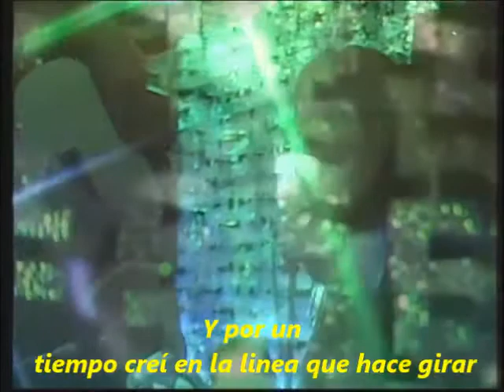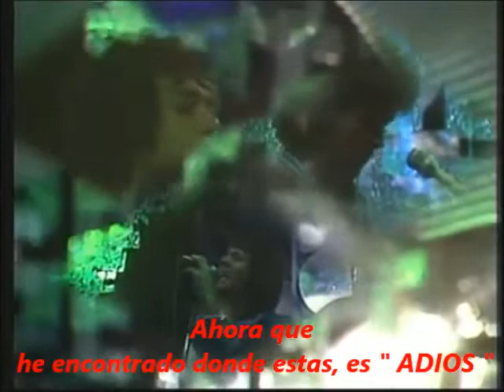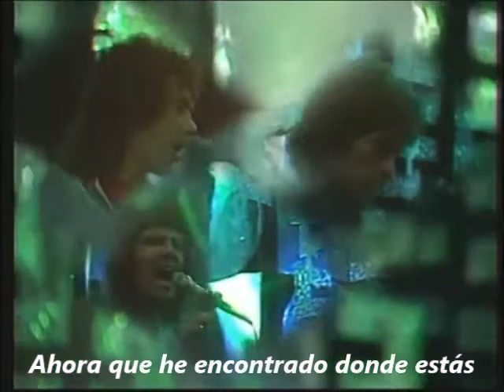Sherbet - Howzat ( sub español )